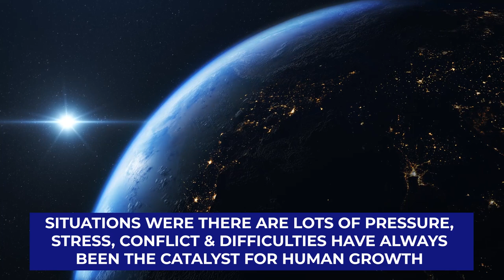HUGE Reality Shifting Danger To Avoid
✨  In the shifting community, there can be a dangerous movement towards becoming obsessed with the idea of shifting. Becoming obsessed with reality shifting is not a good idea, for a number of reasons. I'll explain why in this episode.